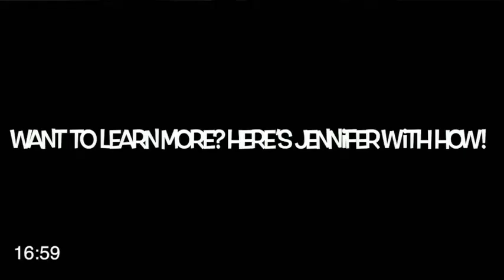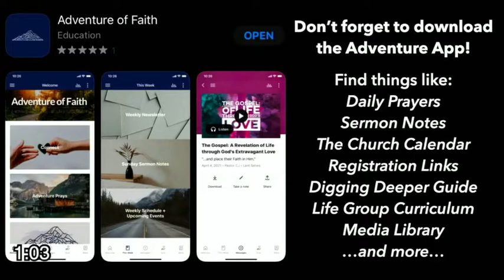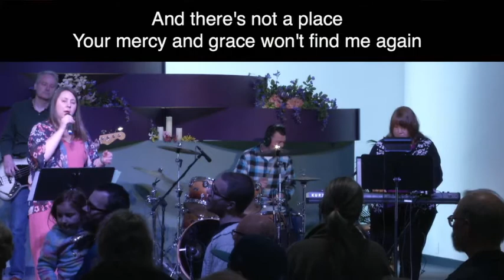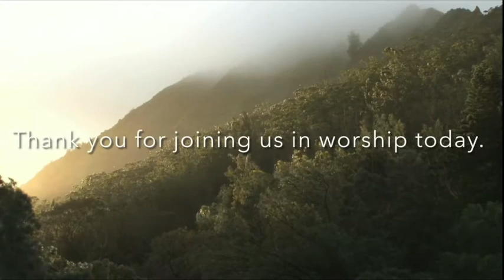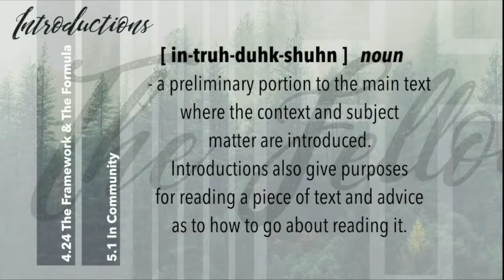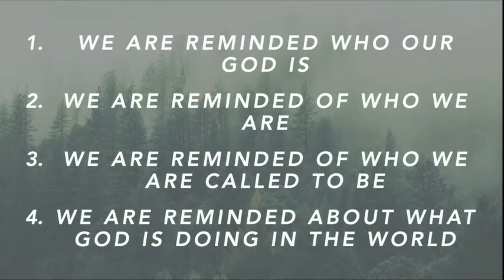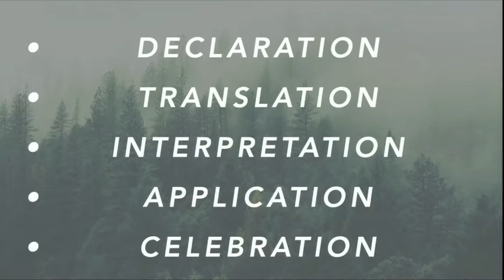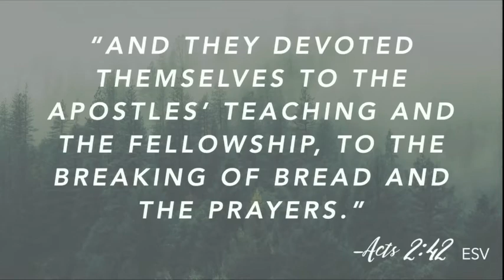The Fellowship: Framework and the Formula